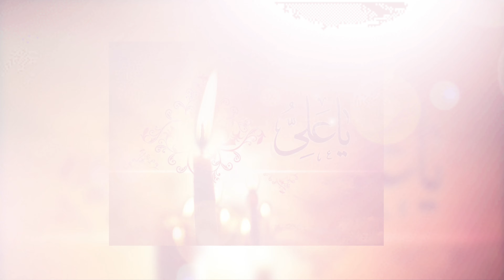Ali Warga Zamane Te | Koi peer Wikha Mainu | Naats Only | Maulana Salim Vadinar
Naatkhwa :  Maulana Salim Vadinar

Mere tajushshariah ki kya Shan hai